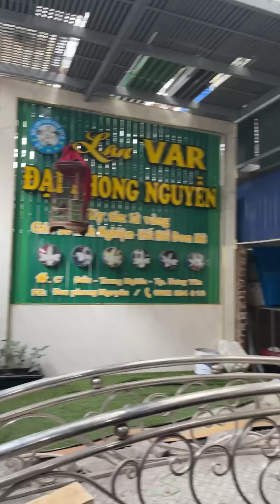Làm kinh tế lan var trở lại | ôm cây chờ thời khắc giá trị lan thu hút người chơi mới đầu tư